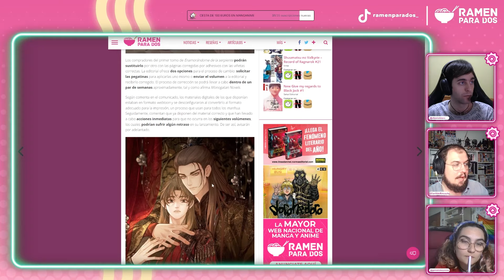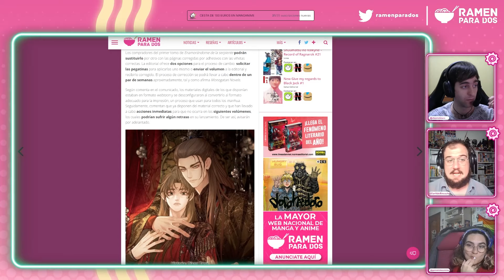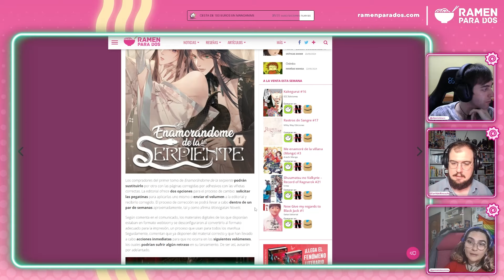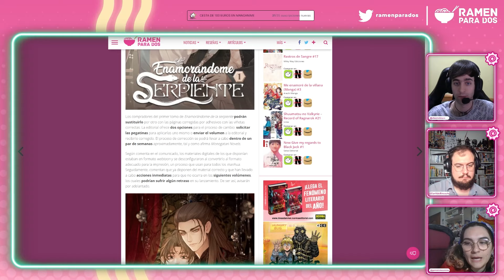¿Qué sucedió con Enamorándome de la serpiente? | Monogatari Novels retira el primer volúmen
Monogatari Novels procede a la retirada del primer volumen de Enamorándome de la serpiente poco después del reciente comunicado sobre la gestión del error de la edición. La editorial sacará la obra de todos los puntos de venta y ofrecerá una nueva edición en la que se encuentran trabajando actualmente.